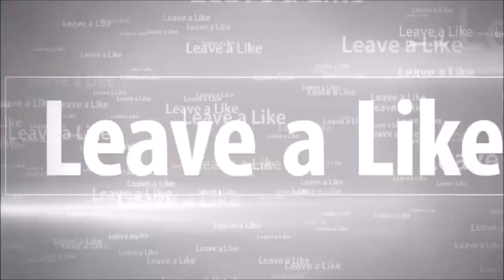Neighborhood Cookout Time! | Dream Daddy Pt. 3